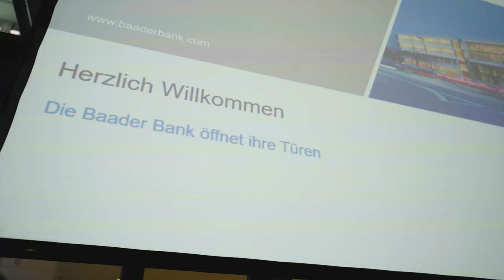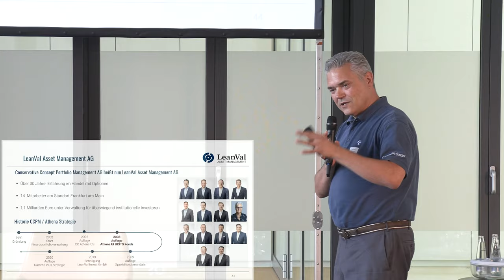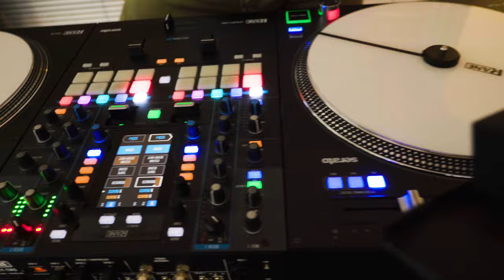Best of "Die Baader Bank öffnet ihre Türen" am 2. Juni 2022